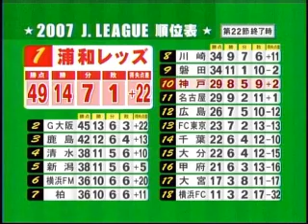浦和レッズ第23節(2007)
ヴィッセル神戸戦